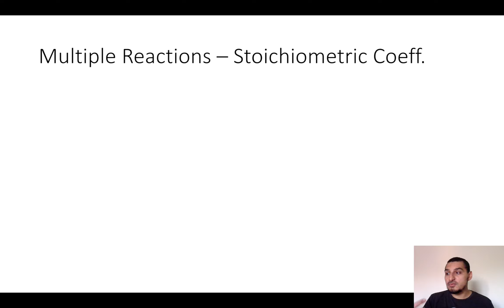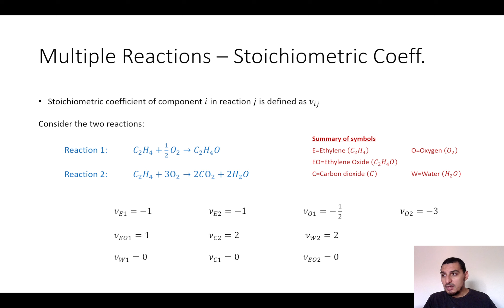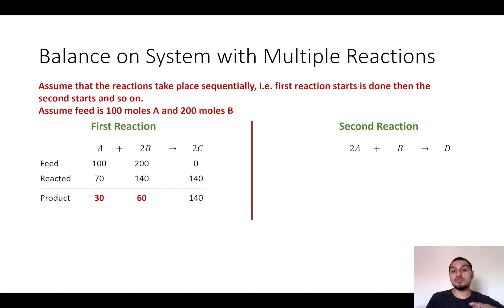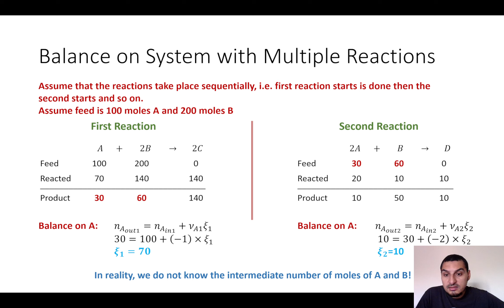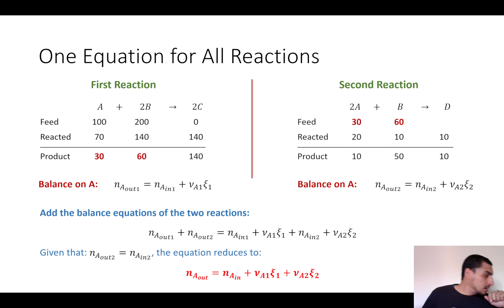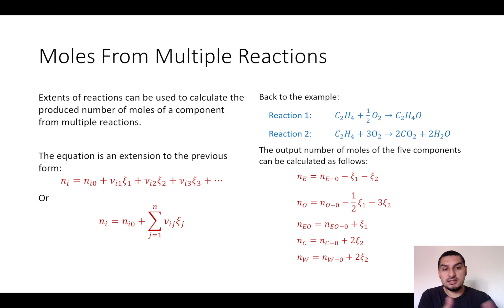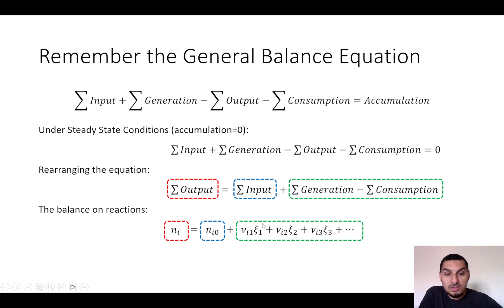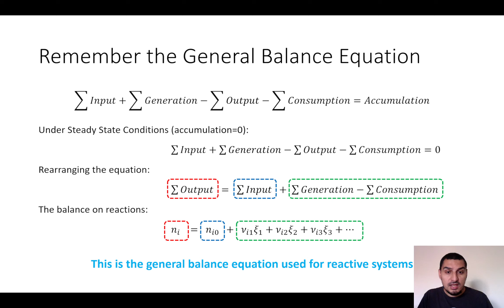Mass balance in Arabic | 39 | Intro to MB For reactive systems - Balance on multiple reactions